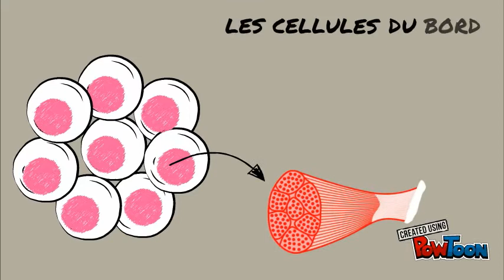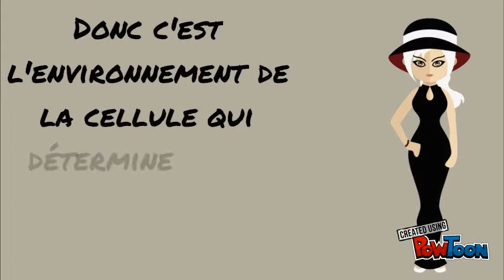cellules differenciees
Origine des cellules différenciées au sein d'un organisme